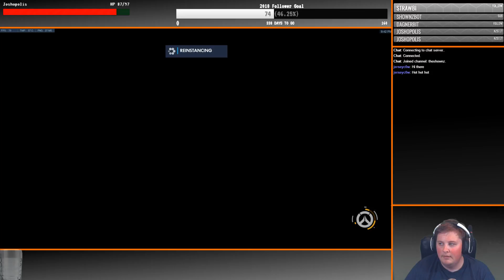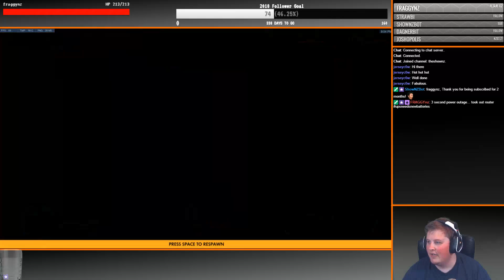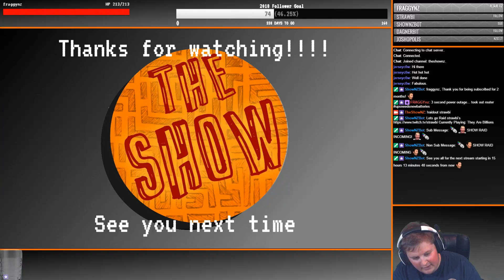Playing New Map and Stuff [Overwatch]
Game Overwatch

Stream Day: 26/1/18